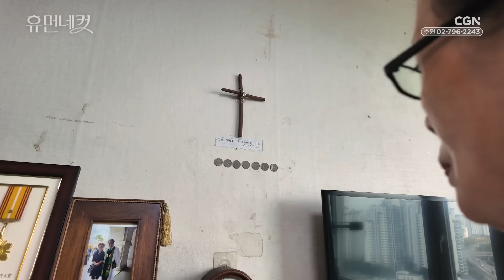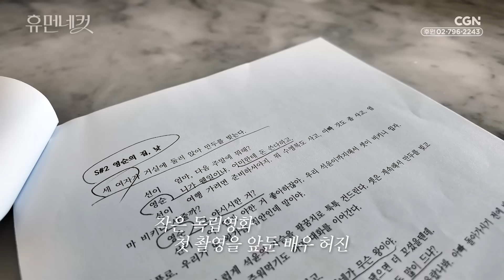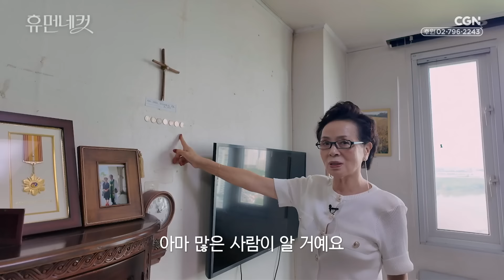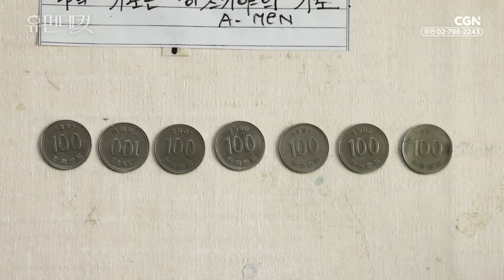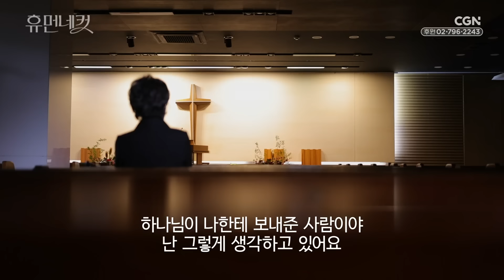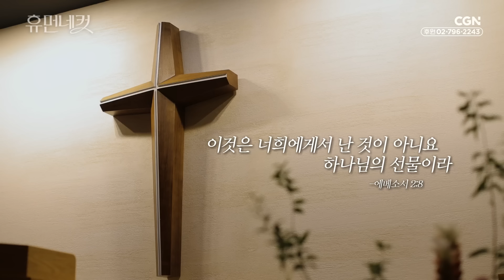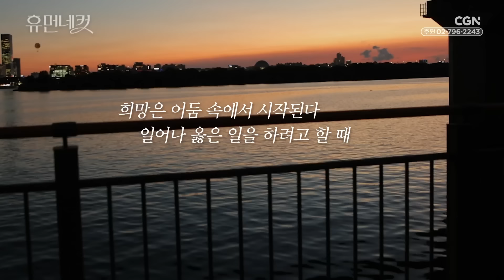54년 차 배우 허진, 전 재산 700원에서 다시 일어서기까지 | 배우 허진 [휴먼네컷 8편]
다양한 사람들의 매력적인 일상을 담다 🎥
❛휴먼네컷❜

매주 목요일 오후 5시, 유튜브에서 만나요 💗